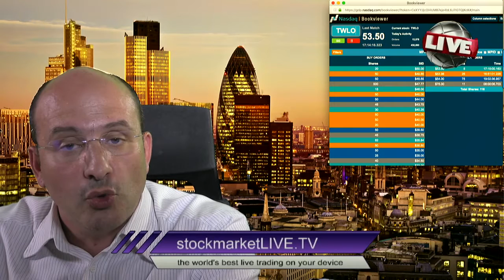FREE Live Market Calls How to Make $1 Million Dollars